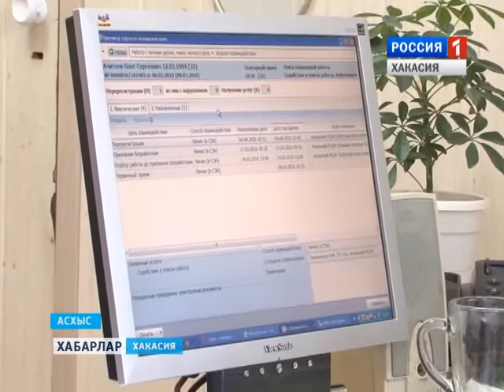Работа в Крыму 15 04 2016